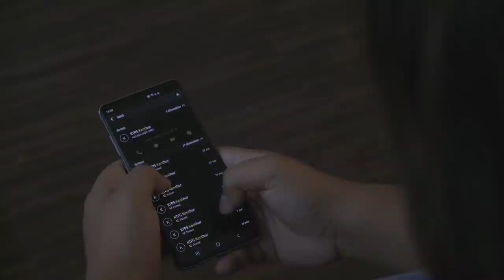MIGUNANI Eps 1 - Eeee legi Mimpi dan Serabi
Lagi mikir lur...